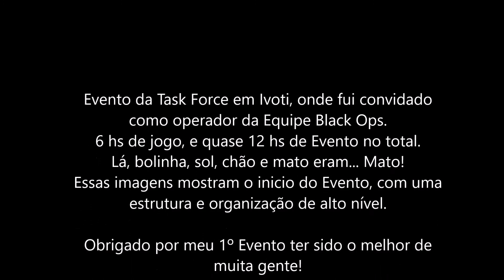Ardenas 2 - Inicio do Evento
Batalha de Ardenas em Ivoti - 8 de Novembro de 2015
Evento realizado pela Task Force.